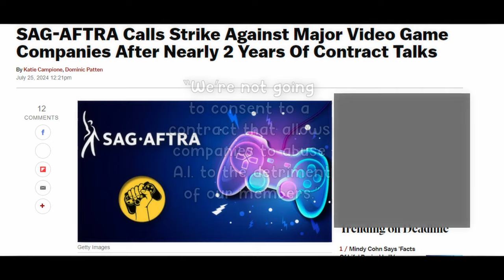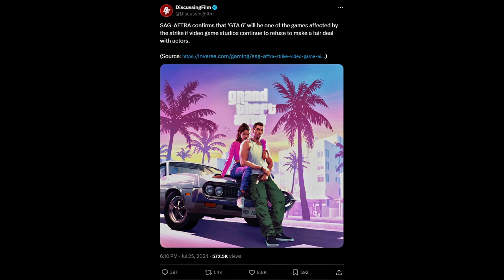Is GTA 6 Getting Delayed?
Do you think GTA 6 will be getting delayed?

*IGNORE*
*TAGS*